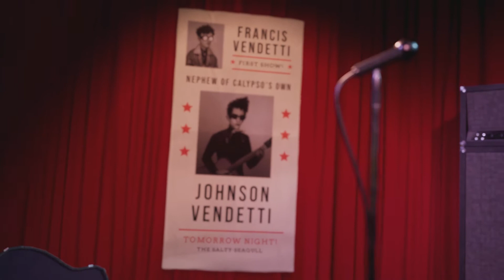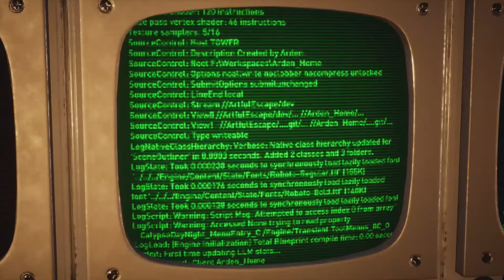The Artful Escape Game Play Final PART (Chapters in Description)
Game Play from the the finale 7 Chapters of The Artful Escape.

00:00 - The Hyperion Wailzone
08:30 - The Listening Post
19:10 - Waking The Monster
22:52 - The Publicity Stunt
31:25 - The Darkest Hour
35:53 - The Glamourgonn
47:57 - Back To Calypso